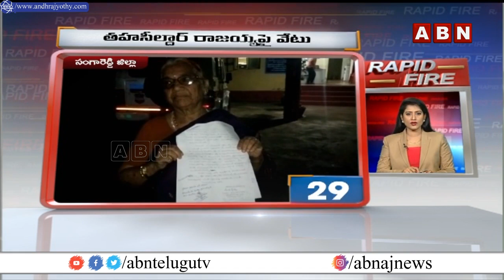Rapid Fire || Speed News || 22-09-2022 | ABN Telugu